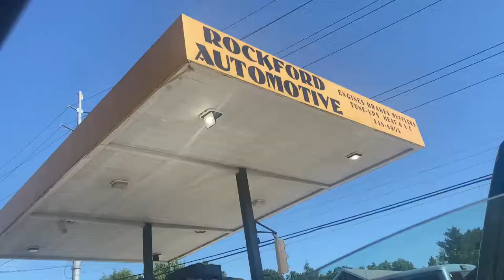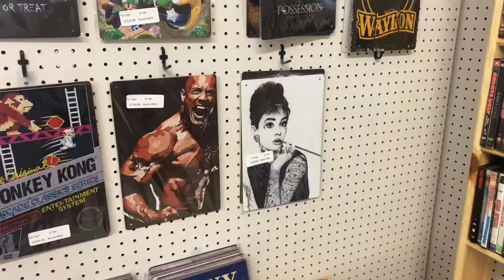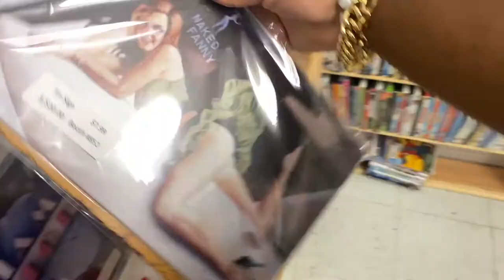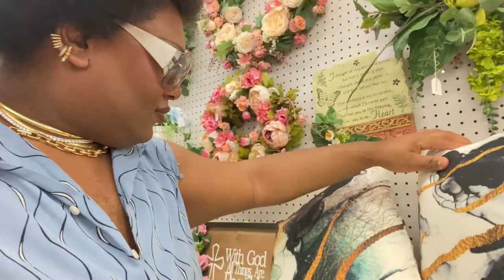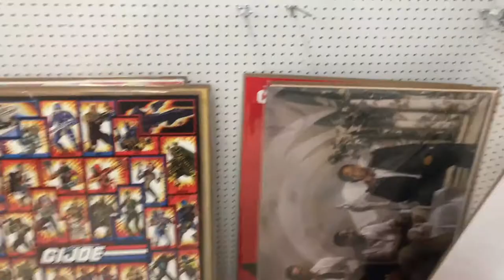I KNOW I AM HOT BUT TELL YOUR BF TO STOP STARING AT ME WHILE I VLOG AND THRIFT A NEW BAG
This message is for you I love you 😘 be yourself NO ONE else and know that I appreciate you for watching this week video. 💗

(APPLE)
MY NEW PODCAST “FREE THINKING WITH BRU” OUT NOW!